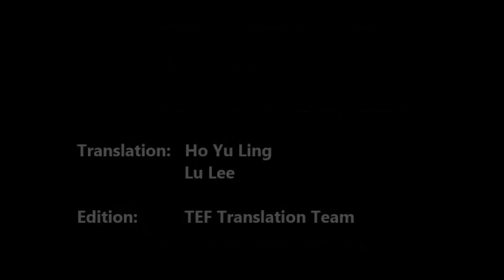Jang Keun Suk's Zikzin Open Radio in Beijing, 04-26-14